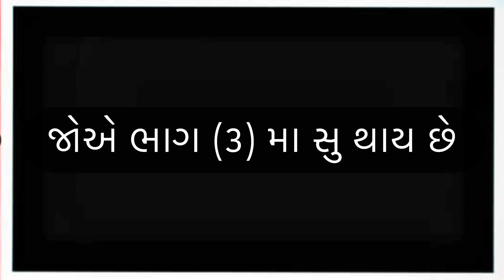Gujarati CID Episode (2) Bhavesh Thakor New comedy video 🤣